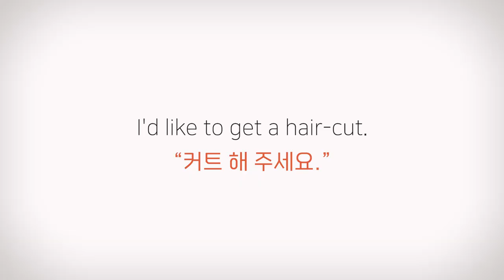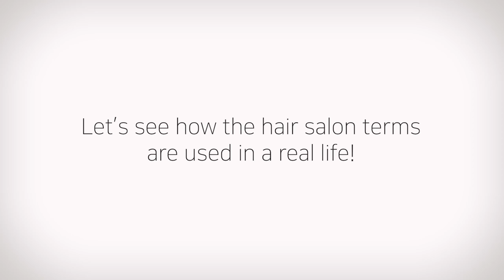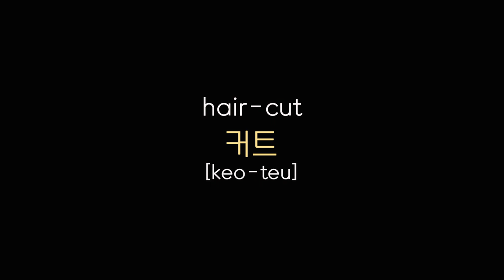Let's learn Korean Hair Salon terms and expressions 한국 미용실을 가다! |Korean Things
Hi, all! Today, we'll take you to a local Korean hair salon and show you how it looks, how much they cost, and teach you what you can say at a hair salon. I've brought most common terms you could use at any Korean hair salons. Hope you enjoy our video!